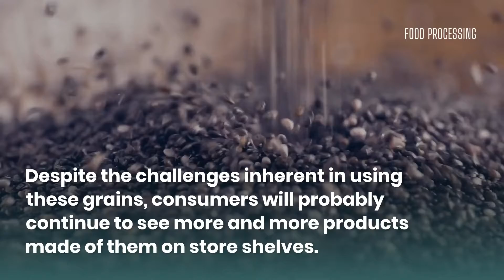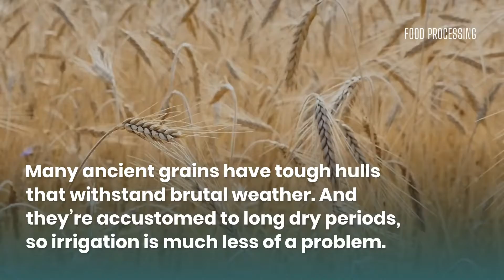Why Consumers Love Ancient Grains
Nutrition, unique flavor and consumer interest emerge from these ancient seeds.